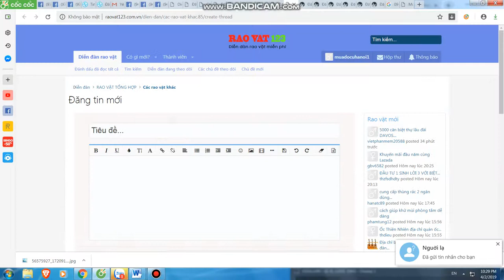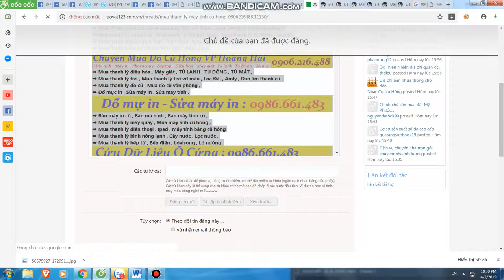Mua thanh lý máy in tại hà nội | 0906216488